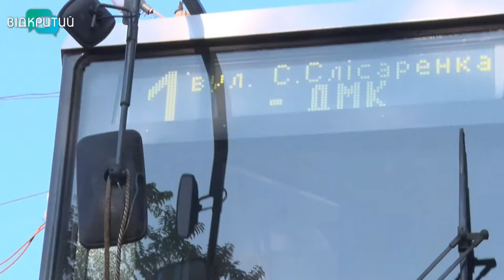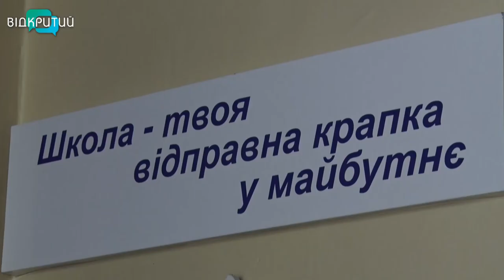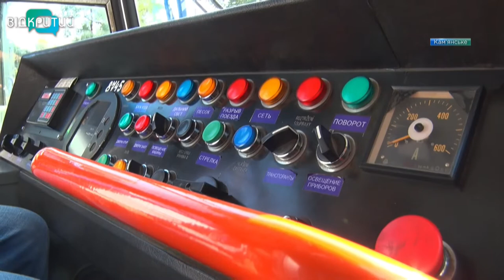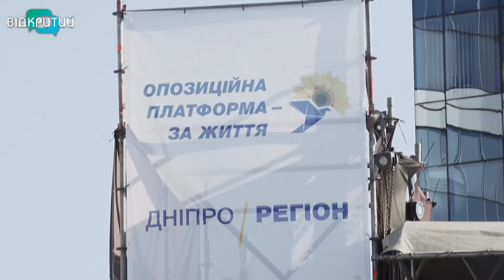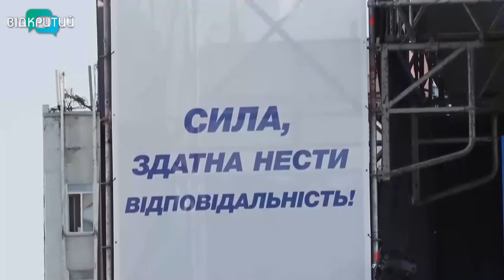Новини OPEN NEWS від 24 вересня 2020 року 19:15